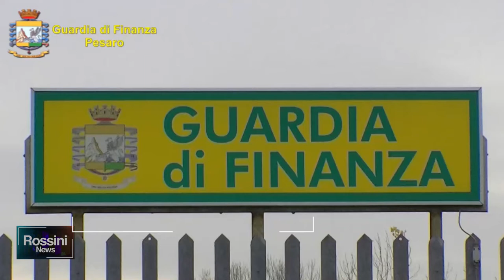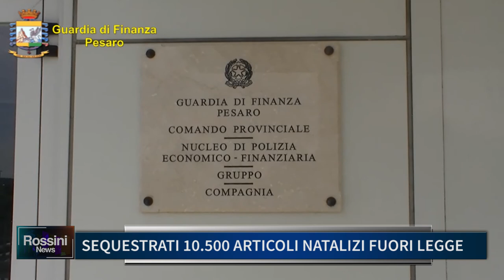SEQUESTRATI 10500 ARTICOLI NATALIZI FUORI LEGGE